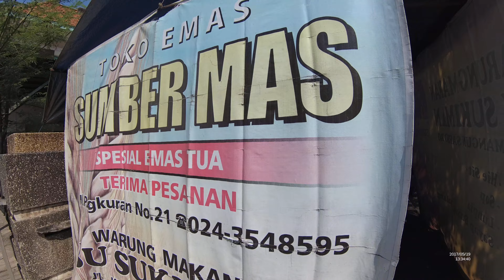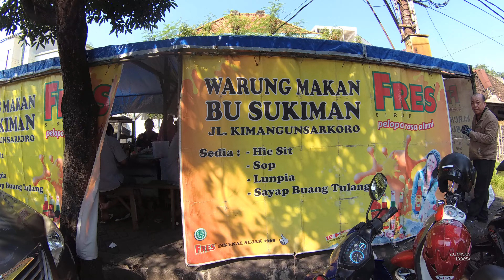GJSF 1516 Part.2 Sup Hie Sit Bu Sukiman Jalan Ki Mangun Sarkoro Kota Semarang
We can buy Sup Hie Sit Bu Sukirman only costs Rp.15.000 (1 USD and 11 Cents) the taste is so good.